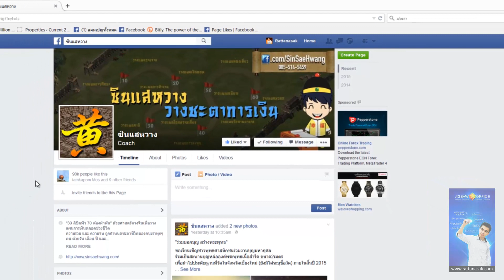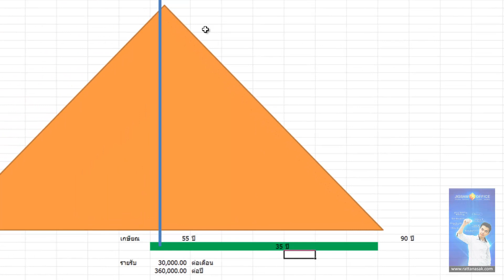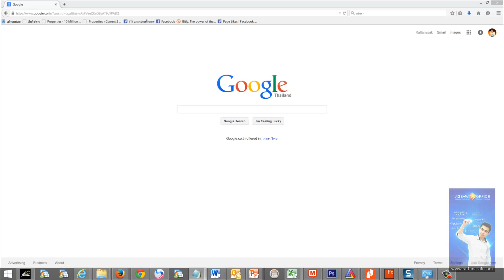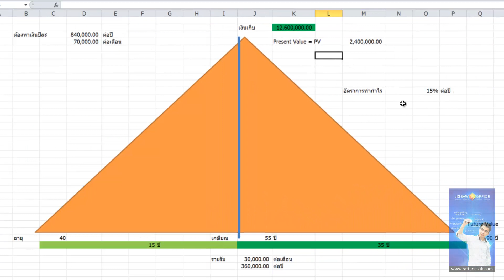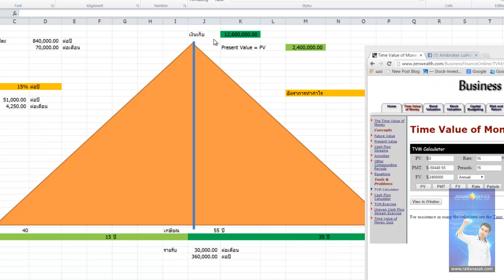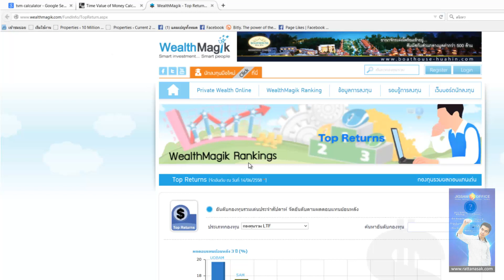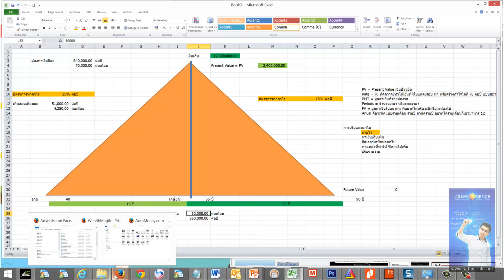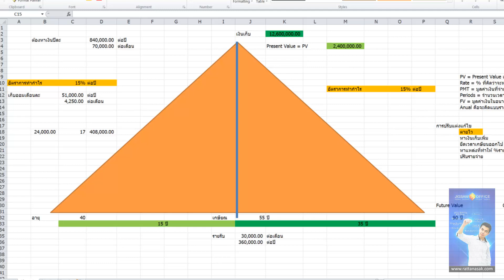วางแผนเกษียณแก่มาไม่ต้องขอลูกหลาน-เก็บเงินยังไงแค่ไหนให้ได้ล้าน-ออมเงินพันให้เป็นเงินล้านๆ ให้ลูก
"การวางแผนเกษียณให้ตัวเองด้วยตัวเอง จะได้ไม่เป็นภาระลูกหลาน /และการวางแผนเก็บเงินล้านใส่เป๋าตัวเอง /พร้อมแนวคิด แผนการออมเงินพันให้เป็นล้านๆ ให้ลูกๆ สำหรับคนมีลูกนะ "